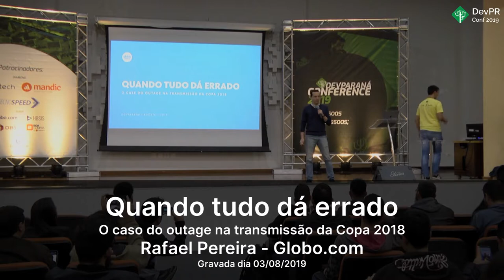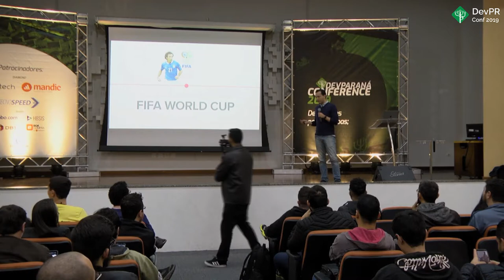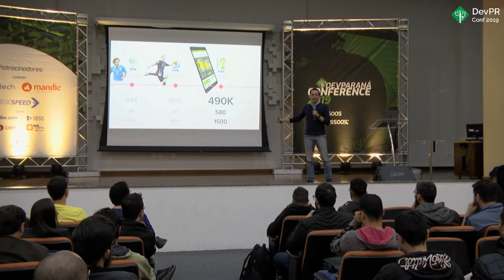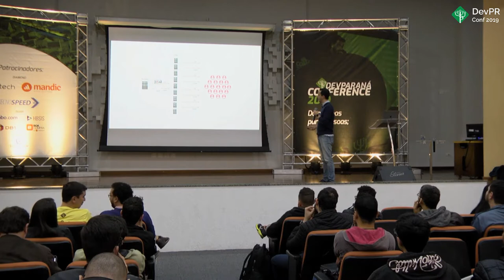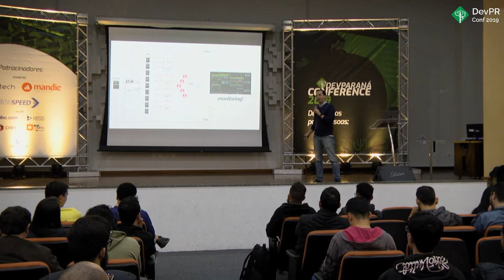DevParaná Conference 2019 - Rafael Pereira - Quando tudo dá errado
Rafael Pereira da Globo.com apresenta a talk "Quando tudo dá errado (O case do outage na transmissão da copa 2018)"

A DevParaná Conference 2019, realizada no dia 03/08/2019, e teve como patrocinadores:
Diamond: Elotech, Mandic e Tecnospeed
Silver: Globo.com, HBSIS, DB1 e UOL Boa Compra

Apoio: Unicesumar.